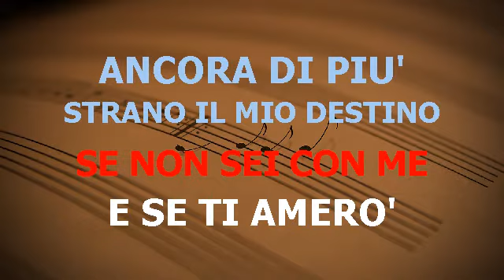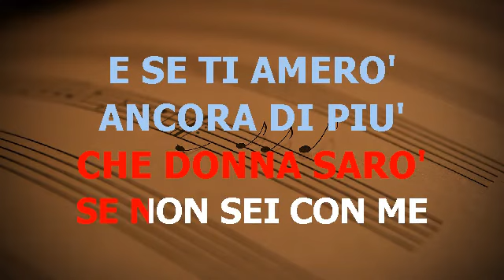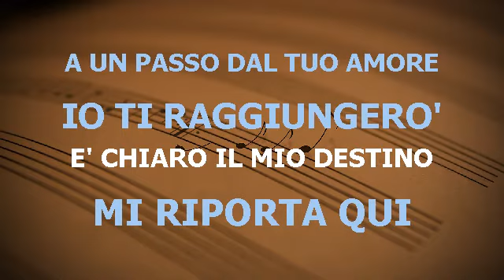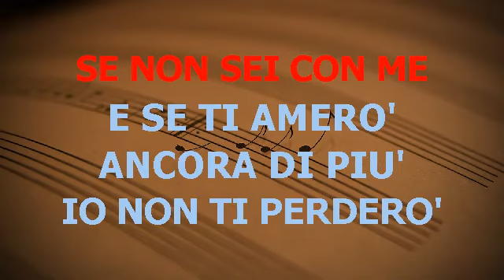STRANO IL MIO DESTINO TONALITÀ DONNA GIORGIA BASE KARAOKE BELLISSIMA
GIORGIA STRANO IL MIO DESTINO TONALITÀ DONNA BASE KARAOKE BELLISSIMA REALIZZATA CON SUONI DA ME ARRANGIATI